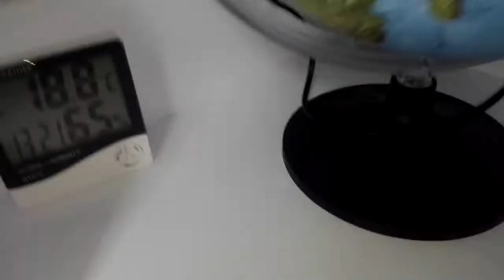Una nuova amica fake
Ciao a tutti ragazzi, oggi vi faccio vedere una nuova amica fake hairgoals